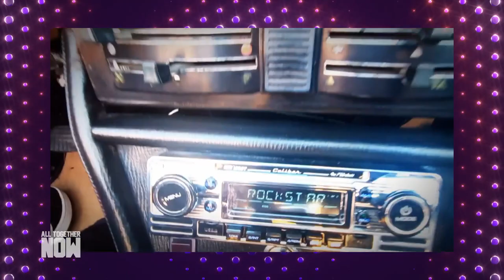"Ich brauche das Gänsehautgefühl!" Was macht die 100 TV-Juroren aus? 2/3 | All Together Now | SAT.1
Pop, Musical, Rap, Schlager, Rock und, und, und...: Bei "All Together Now" vertritt die Jury alle Musikrichtungen! In der Hand von 100 Musik-Profis liegt die Zukunft der Kandidat:innen und somit auch die Chance, das Preisgeld in Höhe von 10.000 Euro zu gewinnen! Unter den Musik-Profis sind Stars wie Popsängerin Frau Winzig, die Musical-Darstellerinnen Magdalena Bönisch und Carina Fitzi sowie die Frontsängerin der Band "Klee" Suzie Kerstgens. Worauf legen sie besonderen Wert?

„All Together Now“ läuft immer freitags um 20:15 Uhr in SAT.1!

Die Kandidat:innen bei "All Together Now" müssen mit ihrem Gesang die größte TV-Jury im deutschen Fernsehen buchstäblich vom Hocker reißen. Gleich 100 Profi-Musiker:innen haben sich für die größte Jury in einer deutschen Musik-Show verpflichtet. Nur wer am Ende nahezu alle 100 Profi-Musiker:innen begeistert, kann "All Together Now" gewinnen und das Preisgeld von 10.000 Euro mit nach Hause nehmen.